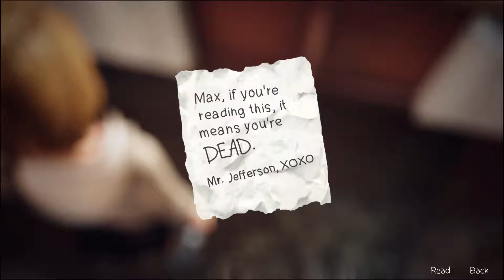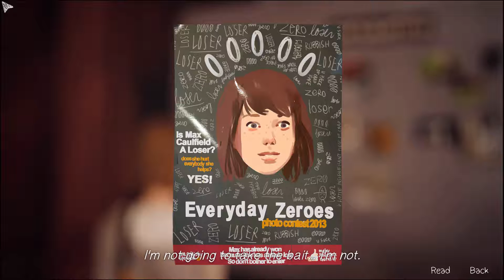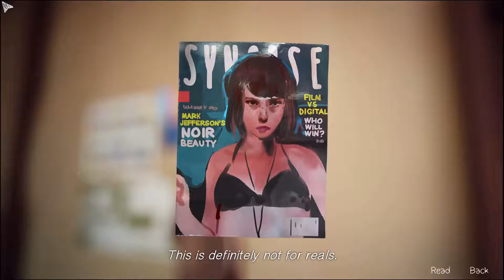Life Is Strange [Episode 5] #30 ► Max Alpträume [DEUTSCH 60FPS 1080p]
▼ Dies ist ein Life Is Strange Let's Play der Episode 5 auf dem PC auf Deutsch / German in 1080p und 60FPS. Viel Spaß! ▼

Plattform: PC
Entwickler: Dontnod Entertainment
Publisher: Square Enix

Mein System zum Zeitpunkt der Aufnahme:
i7 4790K 4.4Ghz | 2 x GTX 780 TI SLI | 16GB RAM | Win 10 64bit